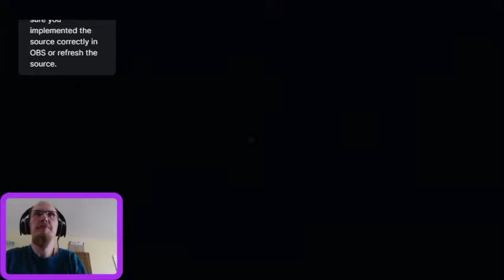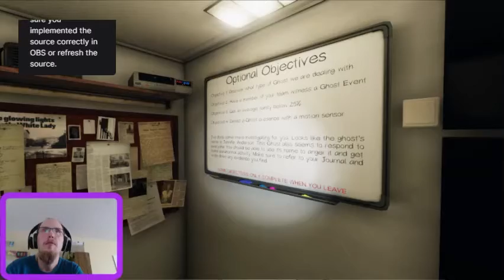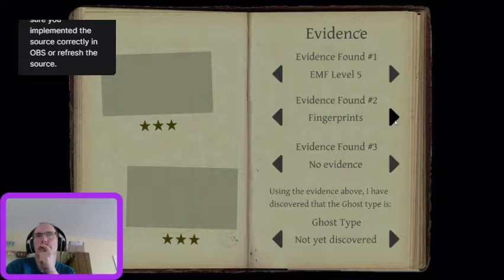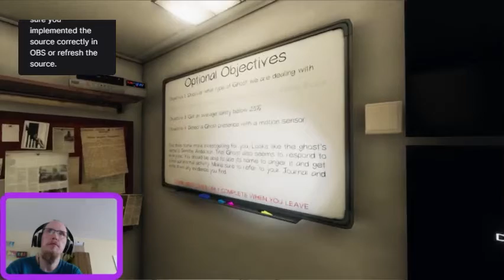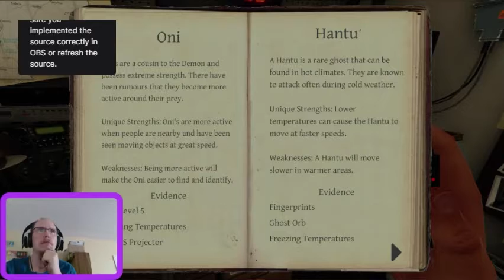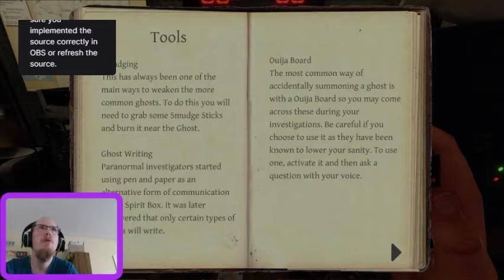Phasmophobia #29: New update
Playing Phasmophobia with 419games